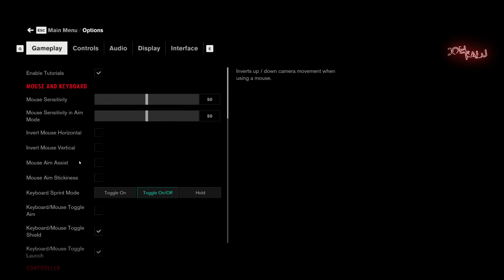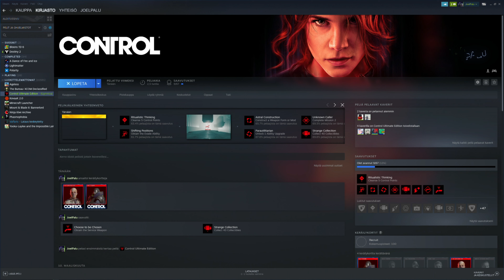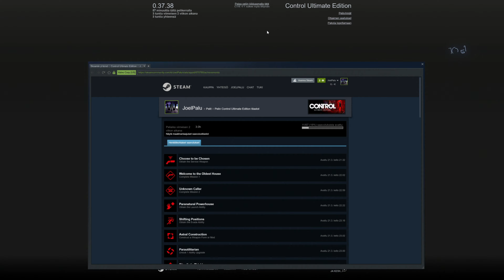NSC Power Plant | 02 | CONTROL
╟Pc Specs
╟Mouse: Mad Catz R.A.T. 8+
╟Keyboard: Razer Huntsman Elite w/ Linear Optical Switches
╟Microphone: Samson Meteor Mic
╟Headphones: Steelseries Arctis Pro
╟Main monitor: Samsung LC27RG50FQUXEN
╟Second Monitor (TV): Samsung UE32D4004BW
╟Monitor Resolution: 1920x1080 but 240hz tho